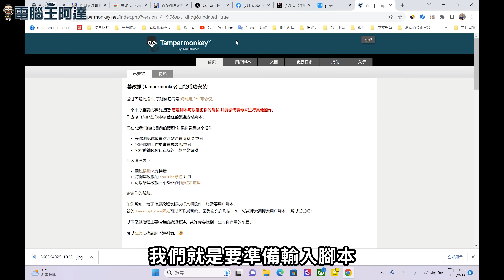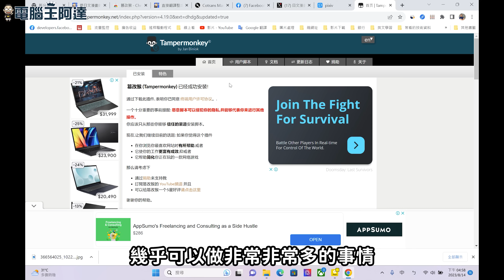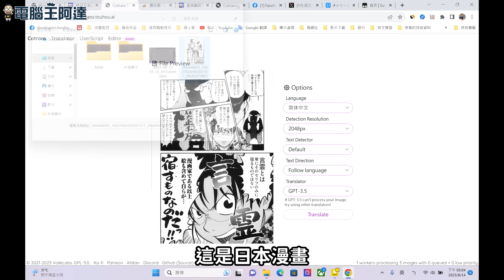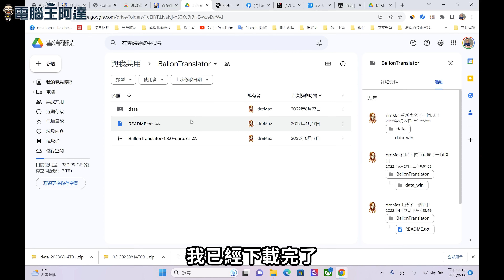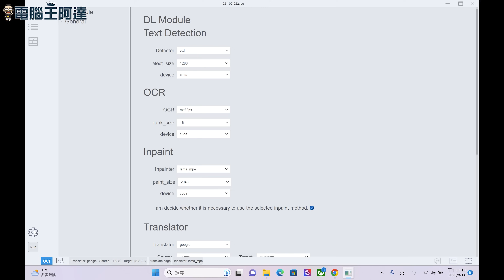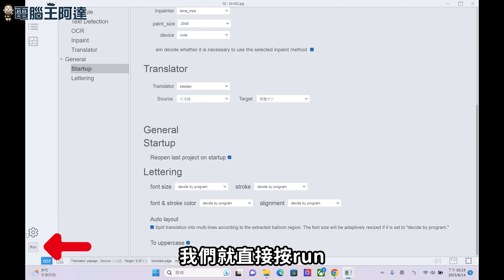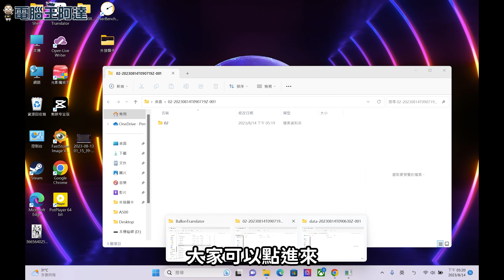看不懂冷門日文生肉漫畫？用AI幫你免費翻譯！（Twitter、Pivix、整本漫畫翻譯）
所需要的外掛、腳本與安裝資源都再上面的連結中，這些服務可以幫大家翻譯一些冷門、無漢化組翻譯或是一些只在推特、Pivix等平台發表作品的漫畫線上翻譯，都是免費的。雖然還無法做到100％精準，但看懂沒有問題。
如果有更好的軟體或服務也歡迎大家分享給我知道！
00:00 前言
00:39 推特/Pivix漫畫翻譯（Cotrans Manga/Image Translator）
02:47 單頁漫畫翻譯
03:39 一鍵AI翻譯工具 BallonTranslator